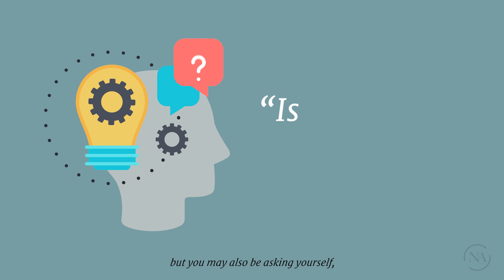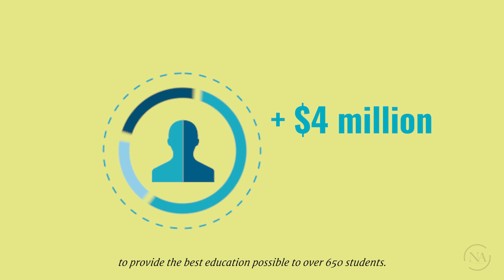Affording a Newark Academy Education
Newark Academy recognizes that the cost of an independent school education represents a significant investment for any family. NA is committed to ensuring that Newark Academy remains accessible and affordable to families across northern New Jersey. Newark Academy contributes more than $4 million towards need-based financial aid each year.